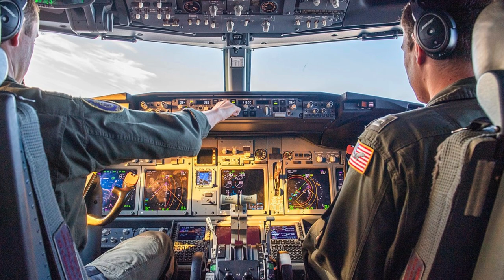Літак ВМФ США P-8A Poseidon опинився у воді на військовій авіабазі на Гаваях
Джерело інформації  ( Source ):

Фото: Twitter/@Brammersaurus
P-8A Poseidon ВМФ США у воді на Гаваях Фото з соцмереж
Фото: Twitter/Duane Shimogawa